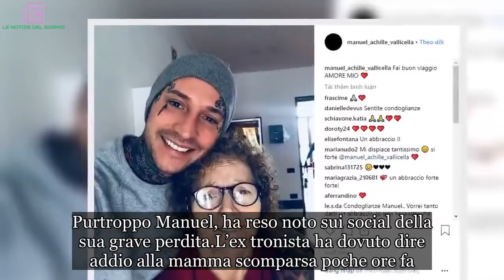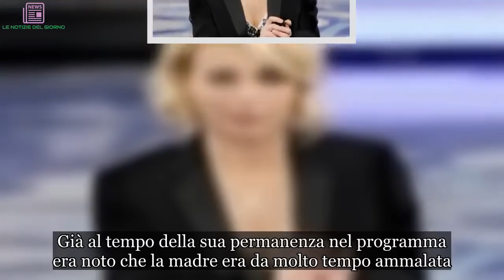Grave Lutto a Uomini e donne: Maria De Filippi e la redazione si stringono al dolore dell’ex tronist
Non poteva non dare l’ultimo addio sui social. Uomini e donne si stringe al lutto del suo ex tronista. Un volto che nessuno può dimenticare quello dell’ex tronista. Ecco qual è stato il suo dramma
Un lutto che indirettamente ha investito anche il programma Uomini e Donne. Il programma di Maria De Filippi ha reso famoso l’ex tronista che ha vissuto il dramma della perdita. Stiamo parlando di Manuel Vallicella che tutti ricorderanno per il ruolo da tronista nel noto programma pomeridiano.

Lutto per Mnauel Vallicella e Uomini edonne
E’ stato sicuramente uno dei tronisti di Uomini e donne più amati Manuela Vallicella. Maria De Filippi, da corteggiatore diventò dopo la scelta di Ludovica Valli un tronista tra l’altro anche molto corteggiato. Purtroppo Manuel, ha reso noto sui social della sua grave perdita.

L’ex tronista ha dovuto dire addio alla mamma scomparsa poche ore fa. Il messaggio commosso ha sciolto il web. Non si sa ancora quando sia accaduto ma, quel che è certo è che la cara mamma di Manuel purtroppo è volata in cielo. Vallicella le ha augurato di fare un buon viaggio da dolce e bravo figlio.

Vallicella e il triste addio sui social
Grazie all’esperienza ad Uomini e Donne, Manuel è diventato un modello noto a livello nazionale. Già al tempo della sua permanenza nel programma era noto che la madre era da molto tempo ammalata. Un legame, il loro, unico e speciale. E’ stato proprio lui a dare il triste annuncio sui social dal suo profilo Instagram. L’ultima foto con la sua mamma è davvero tenerissima. Il ragazzo scrive:

“Fai buon viaggio amore mio”.

Parole che hanno commosso tutti i fan di Vallicella. In pochissimi minuti, infatti, tanti sono i like e i commenti arrivati per mostrare un piccolissimo segno di solidarietà all’ex corteggiatore di Ludovica Valli. Ovviamente, in questi casi niente può consolare, ma sicuramente sapere cdi avere così tante persone accanto può aiutare.

Manuel ha sempre dimostrato di essere un ragazzo forte e intelligente ma anche molto sensibile, ci auguriamo che possa al più presto superare questo momento di estremo dolore.

Ecco la foto che l’ex tronista ha condiviso sui social. Tra i volti noti che hanno fatto immediatamente le condoglianze all’ex tronista anche quello di Francesco Chiofalo.